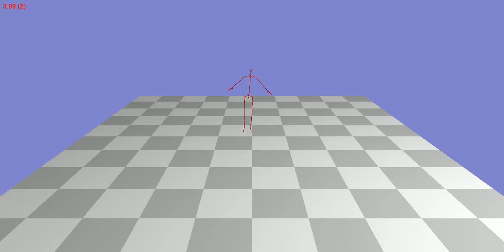Animation 64_20